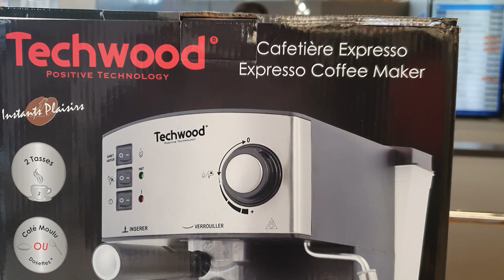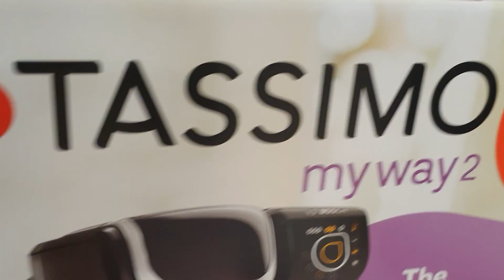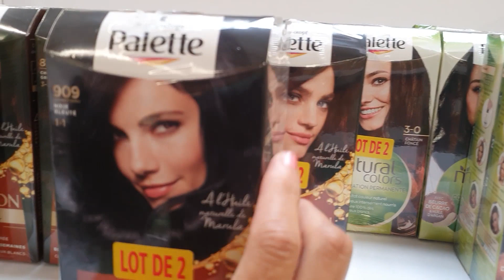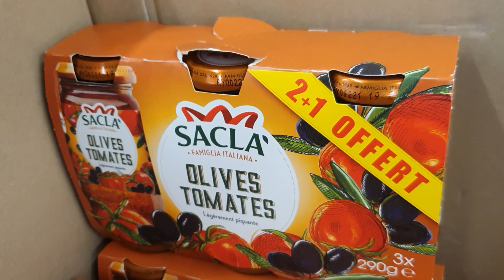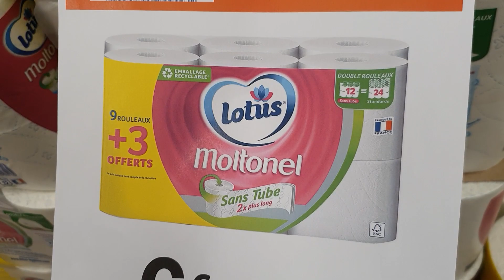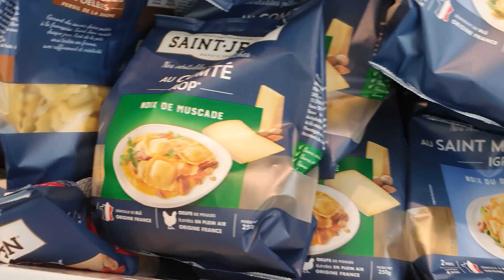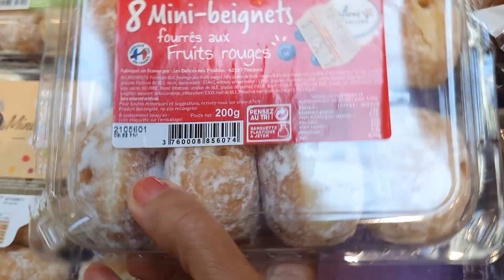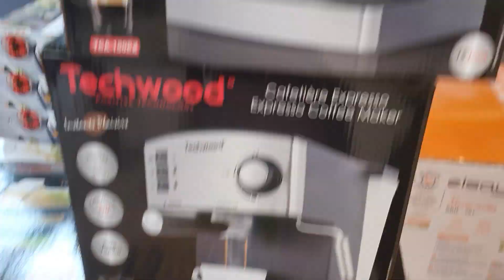SUPER PROMO A LECLERC